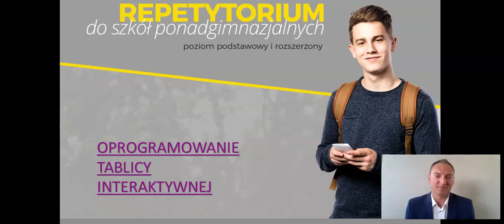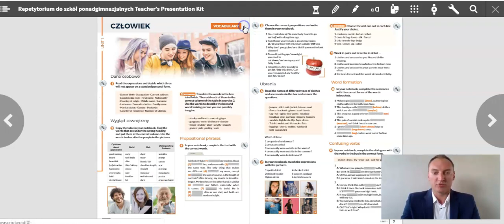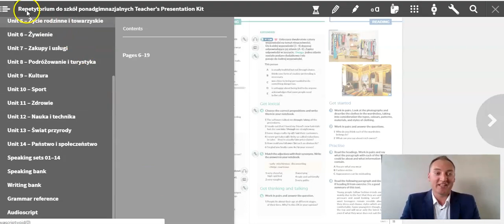Repetytorium do szkół ponadgimnazjalnych - oprogramowanie tablicy interaktywnej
Repetytorium do szkół ponadgimnazjalnych jest zupełnie nową wersją bestsellerowego podręcznika autorstwa Marty Rosińskiej oraz Lyndy Edwards i pozwala w trakcie jednej lekcji przygotowywać uczniów do matury zarówno na poziomie podstawowym, jak i rozszerzonym. Repetytorium nie tylko poszerza wiedzę gramatyczną czy znajomość słownictwa, lecz także rozwija umiejętności językowe w kontekście zadań egzaminacyjnych – zwłaszcza tych, które sprawiają uczniom największy problem.

Zobacz również

► Serdecznie zachęcamy do dołączenia do grupy dla nauczycieli na Facebooku. Już teraz znajdziecie w niej przydatne porady, pomysły na prowadzenie zajęć, a także dodatkowe materiały do pobrania. Dołącz na

► Szukasz dodatkowych materiałów gramatycznych do wykorzystania podczas lekcji? A może potrzebujesz zestawów zadań komunikacyjnych, które ułatwią przygotowania do egzaminu ustnego? Regularnie publikujemy nowe materiały na stronie